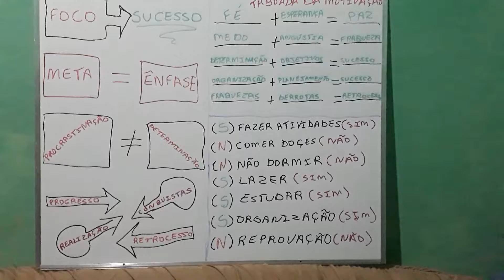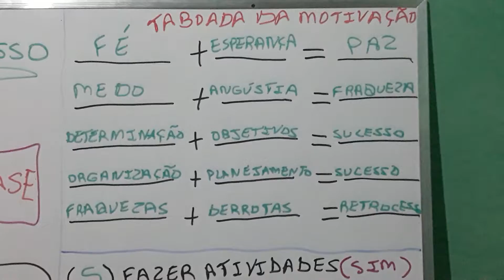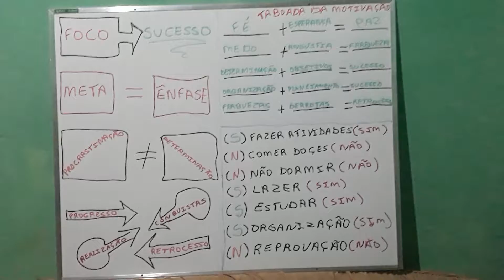Minuto Motivacional 2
🌍Acesse ao site e escolha o seu curso